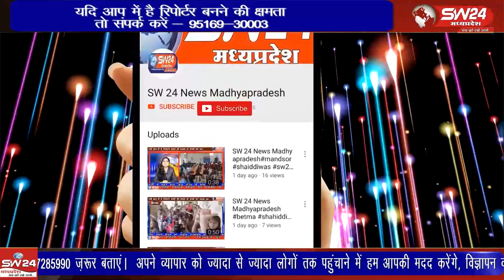90 गांव को पानी दिये जाने की मांग को लेकर देवास मुख्यालय पर बुधवार को रेल रोखने का प्रयास किया गया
युवा कांग्रेस राष्ट्रीय महासचिव मनीष चैधरी के नेतृत्व में खातेगांव विधानसभा छेत्र 173 में प्रस्तावित हंडियां बेराज नर्मदा सिचाई परियोजना से वंचित 90 गांव को पानी दिये जाने की मांग को लेकर देवास मुख्यालय पर बुधवार को रेल रोखने का प्रयास किया गया।
कन्नौद से कमल गर्ग राही की रिपोर्ट